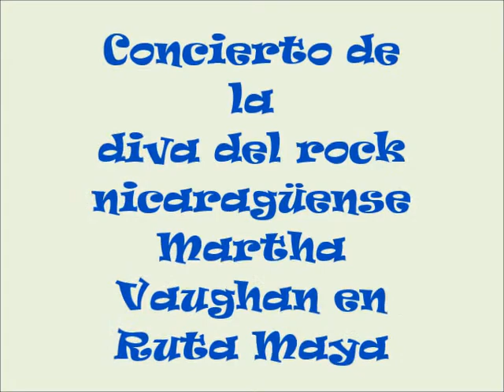CONCIERTO MARTHA VAUGHAN 4 DE ABRIL 2014